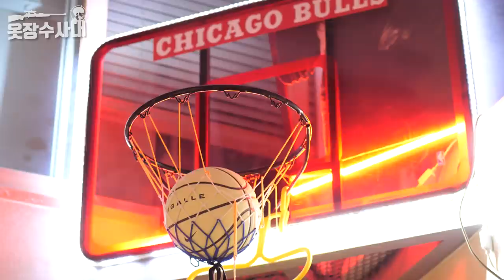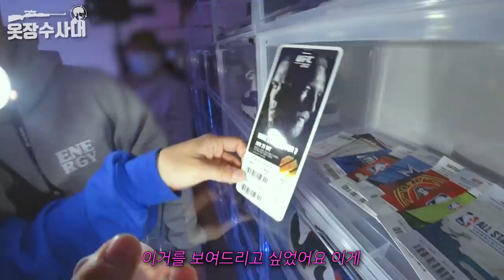마이티마우스 상추형 옷장을 찾아갔습니다.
오늘은 마이티마우스 상추, 쇼리형이랑 함께 했습니다. 제가 어릴때 노래로서 에너지를 주었던 가수의 옷장을 소개할 수 있어서 즐거웠던 시간이었습니다! 재밌게 봐주세요.